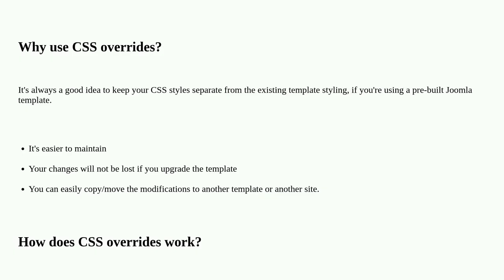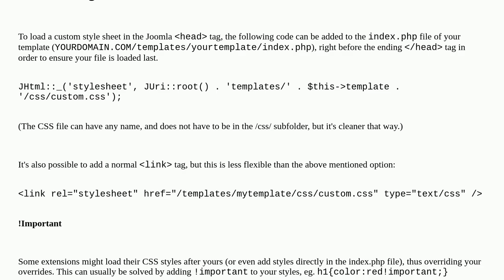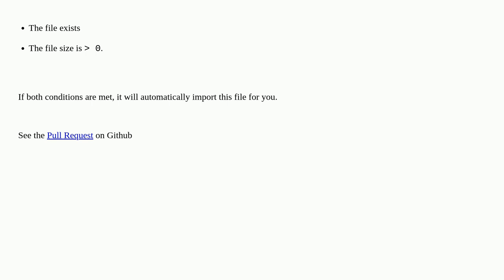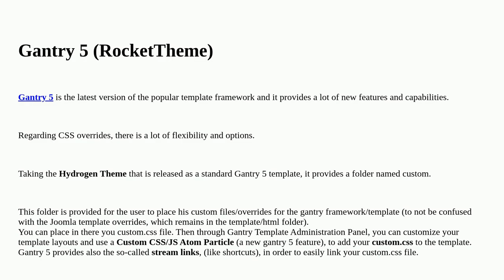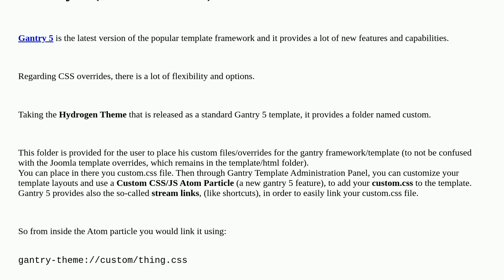Joomla: How do I override the CSS styles in my template?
How do I override the CSS styles in my template?

A special thanks goes out to the awesome community

  css overrides templates